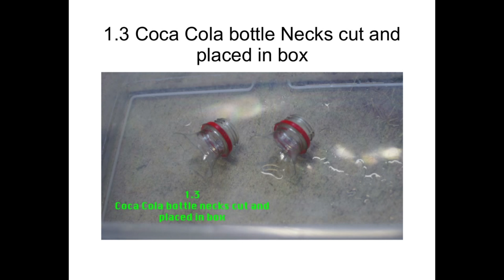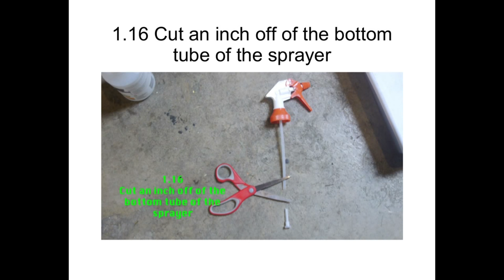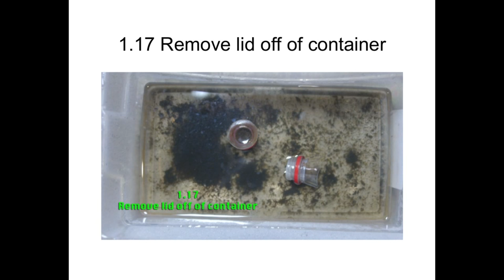Cold Caustic Preparation [HowTo]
COLD CAUSTIC PREPARATION
1.1 Materials Ready
1.2 Small Cheap Organization Container
1.3 Coca Cola bottle Necks cut and placed in box
1.4 Aluminum pasta pan
1.5 Complete bottom section of pasta pan removed
1.6 Cut sheet of aluminum into squares
1.7 Put on Safety Gear Vinyl Gloves / Respirator / Goggles
1.8 Measure 1/3rd of a cup of lye and pour into the container
1.9 Sprinkle lye evenly in the container
1.10 Align lid to minimize splashing while pouring. Fill your NEW spray bottle with (ideally) Distilled water. Pour 32 fluid ounces into your electric kettle and turn the kettle on.
1.12 Pour boiling hot 212 degree water into the container
1.13 Close the NON airtight lid and place a weight on the lid. Begin to ventilate the room if you are inside. This will release caustic fumes
1.14 Caustic Liquid becomes hot and boils
1.15 Caustic liquid cools to room temperature
1.16 Cut an inch off of the bottom tube of the sprayer
1.17 Remove lid off of container
1.18 Set the funnel into the sprayer
1.19 Pour the liquid contents into the 32 ounce sprayer and secure the lid
1.20 Label your sprayer for safety
1.21 Wash out the container and funnel for safe storage
1.22 Label the supplies for future use